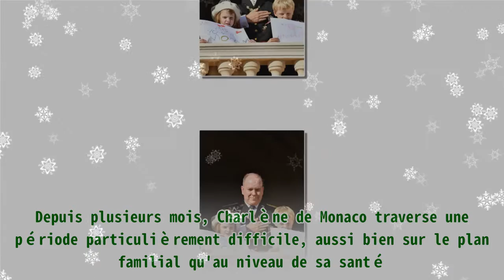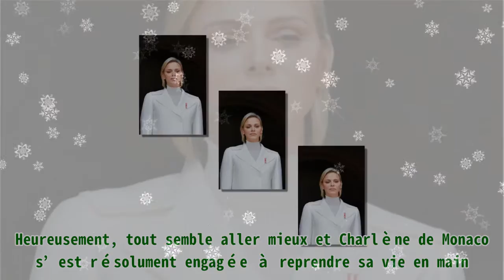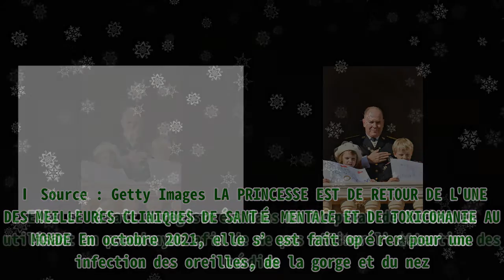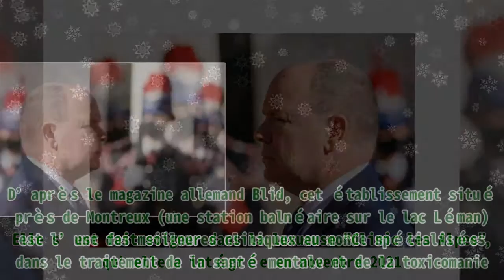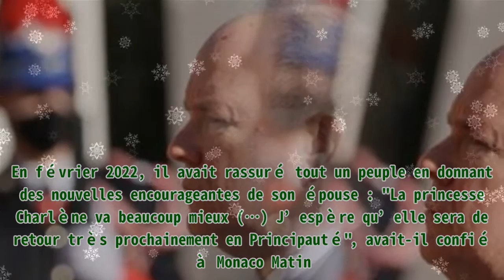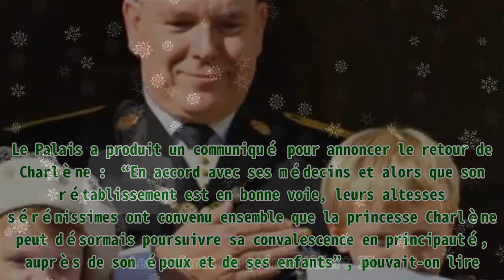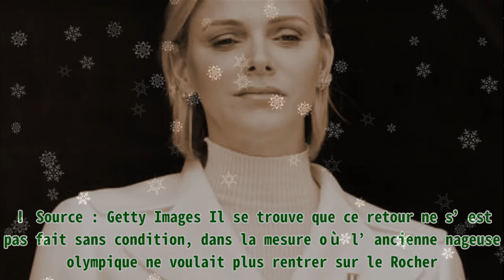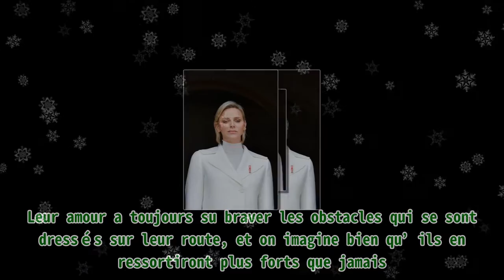Charlène de Monaco utilise pour la première fois le mot "divorce", mais c'est "inenvisageable" pou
,#performance force,#real talk musculation,#fitness france,#real talk musculation,#real talk musculation

Charlène de Monaco utilise pour la première fois le mot "divorce", mais c'est "inenvisageable" pou |Invicta Men's Pro Diver Stainless Steel Quartz Watch . Please help me with an order to maintain the system, thanks a lot.| En délicatesse avec sa santé, Charlène de Monaco a fait plusieurs mois en Suisse où elle se faisait soigner. Avec l’accord des médecins, elle a pu retourner sur le Rocher pour y poursuivre sa convalescence, mais sous une condition précise. Depuis plusieurs mois, Charlène de Monaco traverse une période particulièrement difficile, aussi bien sur le plan familial qu'au niveau de sa santé. Elle s’était rendue en Afrique du Sud pour les obsèques d’un ami cher. Sujette à des problèmes ORL, elle s’est fait opérer dans son pays d’origine, et a dû y rester durant plusieurs mois avant d’être internée dans un centre spécialisé suisse pour traiter son épuisement physique et moral. Heureusement, tout semble aller mieux et Charlène de Monaco s’est résolument engagée à reprendre sa vie en main. Sur le plan sentimental, Charlène n’était plus vraiment heureuse. En délicatesse avec ses belles-sœurs, ses derniers mois à la principauté (avant son voyage pour l’Afrique du Sud) ont été particulièrement stressants. Pour couronner le tout, son couple avec le prince Albert II est tellement trouble que les médias leur ont prêté des envies de divorce. Très amoureux de son épouse, le monarque lui a une fois de plus apporté son soutien en se soumettant à une condition exigée par celle-ci, afin d'éviter le divorce. De quoi s’agit-il ? Quelle est la condition imposée par Charlène pour revenir sur le Rocher ? Nous vous disons tout. Charlène et le prince Albert II. І Source : Getty Images LA PRINCESSE EST DE RETOUR DE L'UNE DES MEILLEURES CLINIQUES DE SANTÉ MENTALE ET DE TOXICOMANIE AU MONDE En octobre 2021, elle s’est fait opérer pour une infection des oreilles, de la gorge et du nez. Elle s’était enregistrée dans un hôpital de Durban en utilisant un pseudonyme afin de ne pas attirer l’attention des médias. Alors que son retour sur le Rocher était annoncé, elle l’a repoussé à plusieurs reprises à cause de son état de santé. Son époux et leurs deux enfants ont fait le déplacement pour l’Afrique du Sud afin de passer un peu de temps avec elle et lui apporter du réconfort. Le prince Albert II et ses enfants. І Source : Getty Images Après avoir finalement quitté l’Afrique du Sud, la princesse a été internée dans un établissement hospitalier en Suisse dont le nom était encore gardé sous silence, mais ce n’est plus le cas. Elle s’est fait soigner dans la luxueuse "Clinic les Alpes", qu’elle a intégrée en novembre 2021. D’après le magazine allemand Blid, cet établissement situé près de Montreux (une station balnéaire sur le lac Léman) est l’une des meilleures cliniques au monde spécialisées dans le traitement de la santé mentale et de la toxicomanie. Toujours d’après le magazine, cette clinique est réputée pour son efficacité et sa clientèle richissime. Le traitement de Charlène de Monaco aurait coûté 43 000 €/semaine. Quand on sait qu’elle y a passé 4 mois, on imagine bien que le montant de la facture totale a dû être très élevé. L’établissement emploie 30 experts de la santé mentale. Sa clientèle est composée de célébrités, d’oligarques russes ou encore d’enfants de milliardaires. "TOUT VA BIEN" POUR LA PRINCESSE DE MONACO La célèbre clinique a fait honneur à sa réputation en remettant sur pied l’ancienne nageuse olympique. Après des mois de traitement, elle a enfin pu reprendre le cours de sa vie. Bien que beaucoup de spéculations ont circulé quant à son état de santé, il n’était pas possible d’en connaître l’évolution de manière certaine. Le prince Albert II était régulièrement questionné à ce sujet. En février 2022, il avait rassuré tout un peuple en donnant des nouvelles encourageantes de son épouse : "La princesse Charlène va beaucoup mieux (…) J’espère qu’elle sera de retour très prochainement en Principauté", a